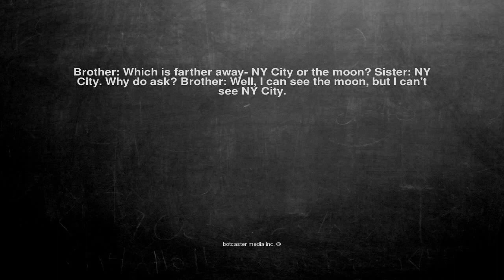Ok, here is the joke. Brother: Which is farther away- NY City ...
Brother: Which is farther away- NY City or the moon? Sister: NY City. Why do ask? Brother: Well, I can see the moon, but I can't see NY City.